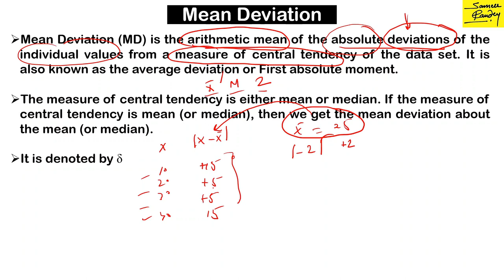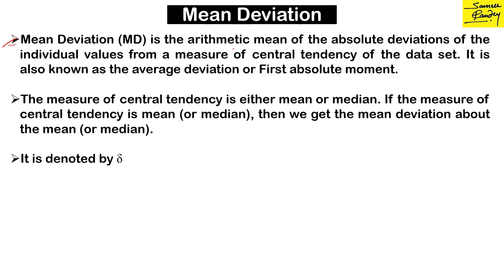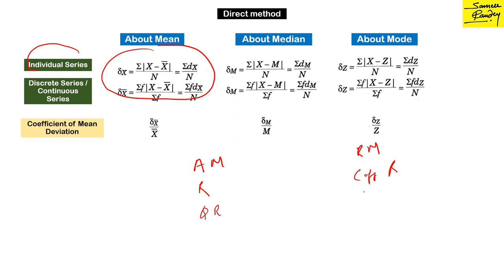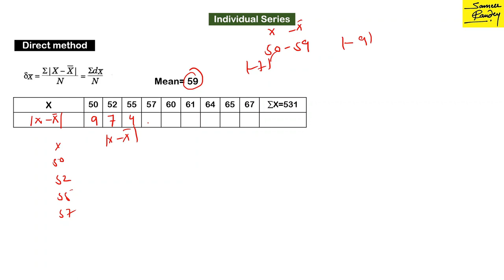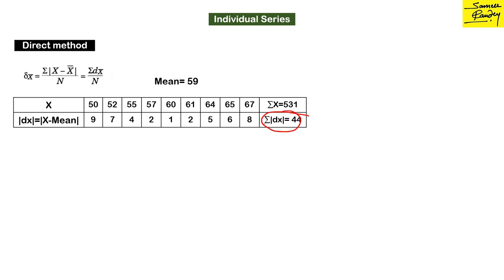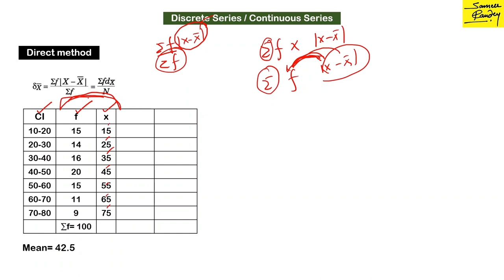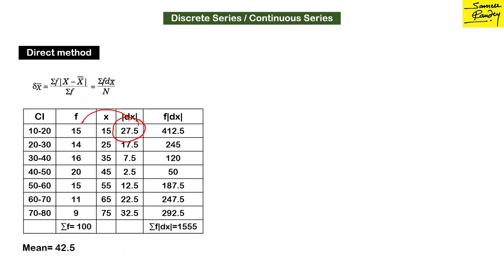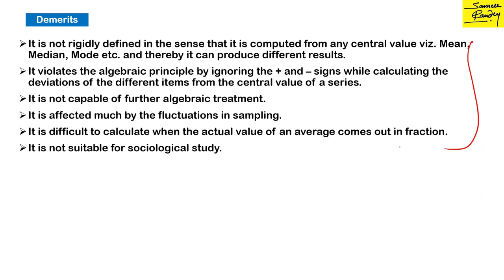#4 Measures of Dispersion || Mean Deviation (Part 1 - Direct Method )